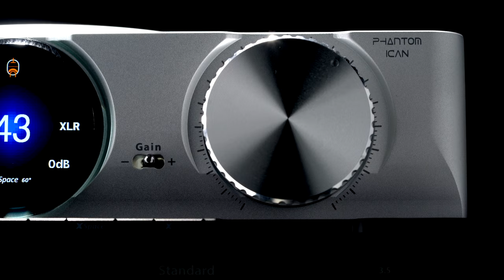iCAN Phantom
Introducing our NEW flagship electrostatic / headphone amplifier, the iCAN Phantom!

Vanish into the music.